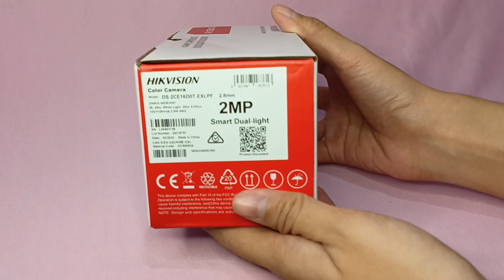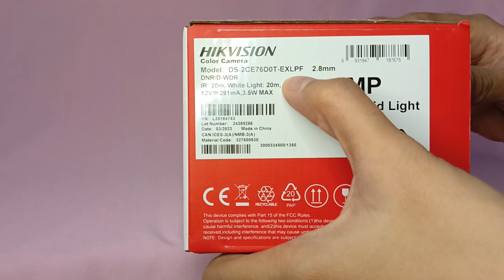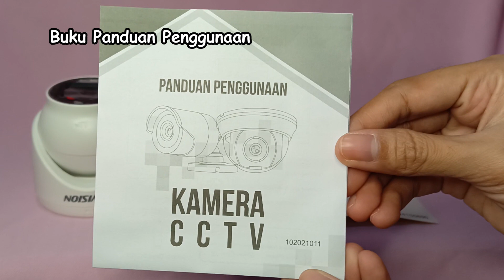Hikvision Camera 2MP Smart Hybrid Light DS-2CE16D0T-EXLPF & DS-2CE76D0T-EXLPF Unboxing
DS-2CE16D0T-EXLPF
2MP Smart Hybrid Light Fixed Mini Bullet Camera
- High quality imaging with 2 MP, 1920 × 1080 resolution
- Fixed focal lens, 2.8 and 3.6 mm optional
- Up to 20 m IR distance for bright night imaging
- Up to 20 m white light distance for bright night imaging
- One port for 4 switchable signals (TVI/AHD/CVI/CVBS)

DS-2CE76D0T-EXLPF
2MP Smart Hybrid Light Indoor Fixed Turret Camera

Marketplace :
- Shopee : shopee.co.id/bimacctv